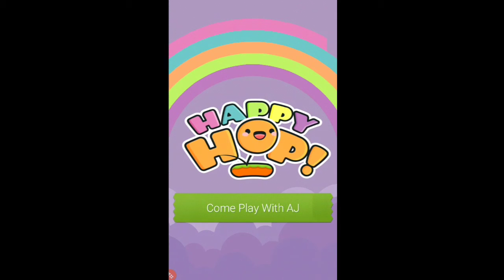Come Play With Me - Happy Hop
Have you ever wanted to be the very best cell phone achievement collector ever? Neither have I! But I gotta say, those things are super addictive, fun and great little time killers for when you're stuck waiting on the doctor, attached to your eating/sleeping baby or just sitting outside smoking a cigarette! So come with me and explore the amazing world of Happy Hop!!!